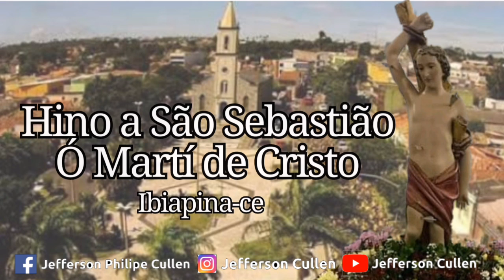Hino a São Sebastião, ó martí de Cristo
Ó Mártir de Cristo / ó santo varão.*L
ivrai-nos da seca / São Sebastião.*

1. Foste prisioneiro / Foste amarrado.
*Em um verde lenho / Foste traspassado.*

2. Soldado fiel / Guerreiro valente.
*Tocado da graça / Do onipotente.*

3. Nasceste do berço / Do vil paganismo.
*Porém a fé santa / Nos deu o batismo.*

4. Na glória rogai / Cantando assim.
*Morro por Jesus / Que morreu por mim.*

5. Foste grande na fé / Cantando vitória.
*Foste com os anjos / Para eterna glória.*

6. Quando vós menino / Já vos inclinava.
*A religião / Que oculto amava.*

7. Na glória rogai / Por nós pecadores.
*Ouvi com ternura / Os nossos clamores.